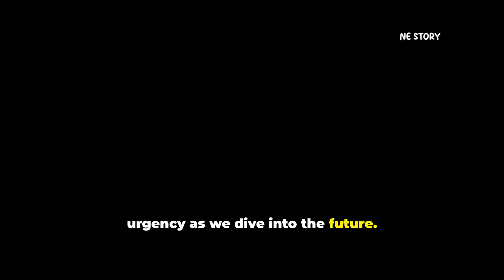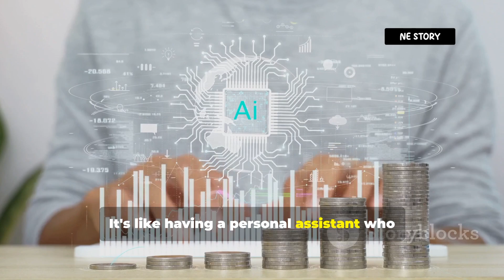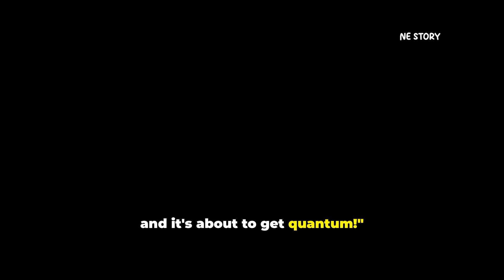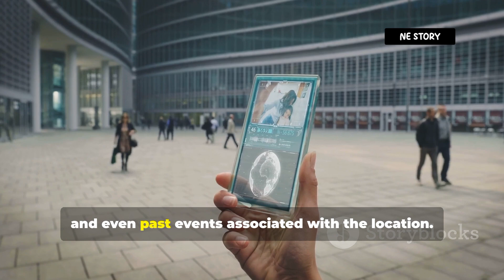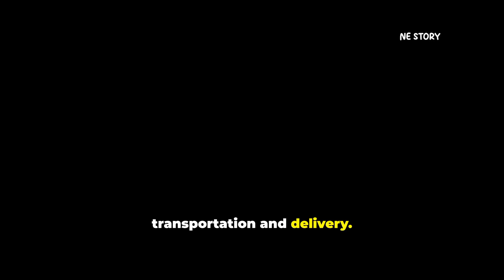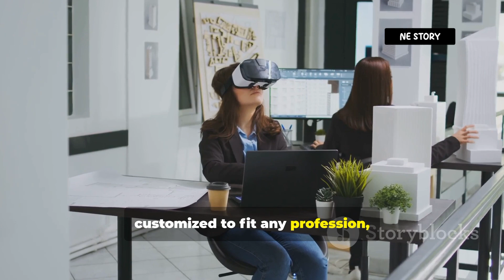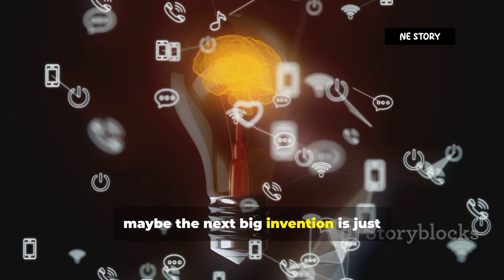10 Best Inventions of 2024 That Will Blow Your Mind!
10 Best Inventions of 2024 That Will Blow Your Mind!

Discover the future with our latest video, "10 Best Inventions of 2024 That Will Blow Your Mind!" 🚀 From groundbreaking tech to innovative solutions, we reveal the revolutionary ideas set to change our lives next year. Each invention promises to ignite a mix of excitement and urgency, while the storytelling journey keeps you on the edge of your seat.

Get ready for unexpected humor and cliffhangers that keep you guessing. Throughout the video, our engaging Indian narrator guides you through a captivating exploration, complete with eye-catching subtitles in a fun comic font.

OUTLINE:

00:00:00 The Future is NOW!
00:00:18 Your Wish is Their Command!
00:02:06 Solving Problems at Warp Speed!
00:02:46 The Future of Healthcare is Now!
00:03:28 From 0 to 500 MPH in the Blink of an Eye!
00:04:11 Your World, Augmented!
00:06:02 Powering the Future, Sustainably!
00:06:50 Your Package is Arriving Now...By Air!
00:07:37 Your Office, Your World!
00:09:38 Saving the Planet, One Bottle at a Time!
00:10:13 Your Ticket to the Final Frontier!
00:10:50 The Future is Here! What Blew Your Mind?